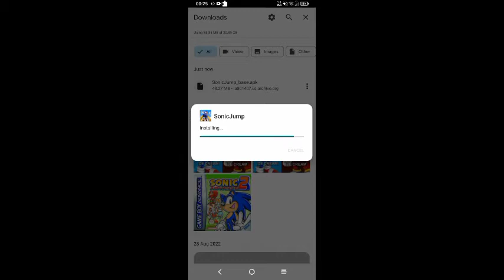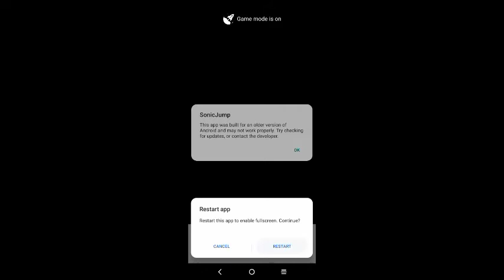Sonic Jump (Andorid Archived Install)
Social Media/Games
Discord Tag MilesTailsFan2005#7941
XBOX Tag CallingLawyer02 (Note I Only Use XBOX 360)
Spotify Tag VideoDVD
Epic Games Tag RetroZoneYT
Steam Tag RetroZone